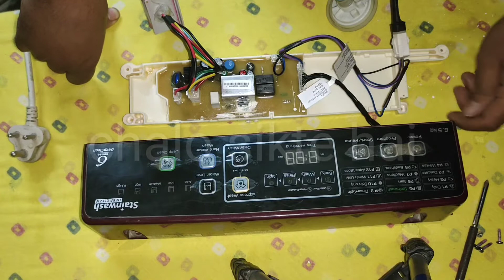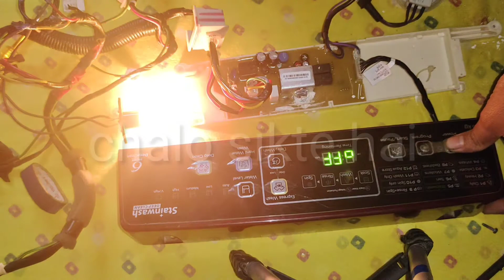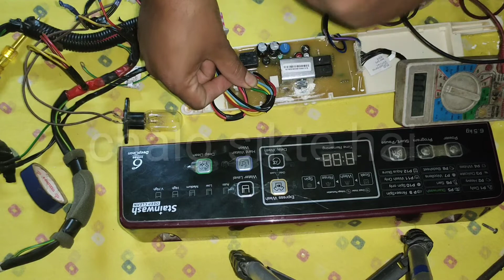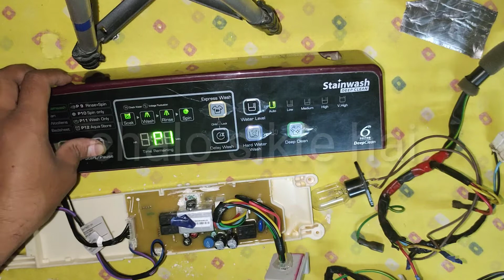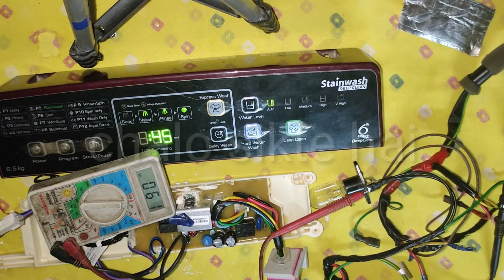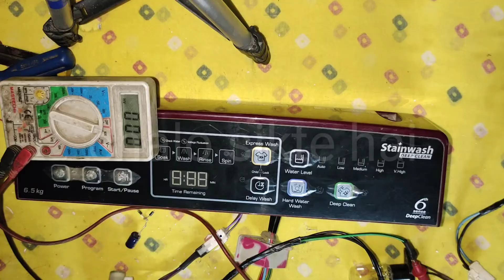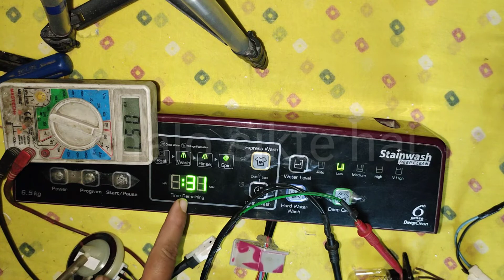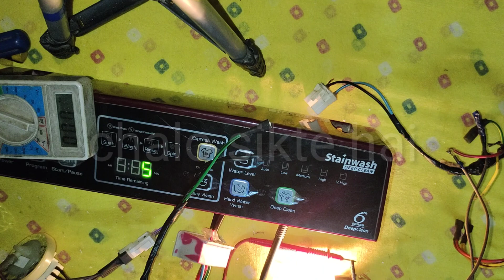whirlpool stain wash washer pcb repair motor line direct and ic change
koyi isu hai comment and video bheje